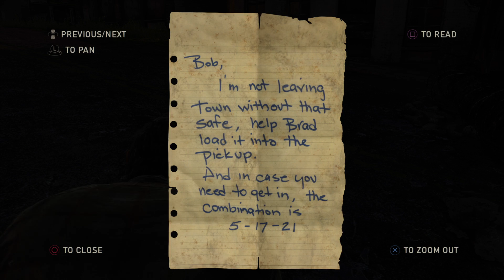The Last of Us™ Part 10 Bill’s Town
The Last Of Us Full Walkthrough